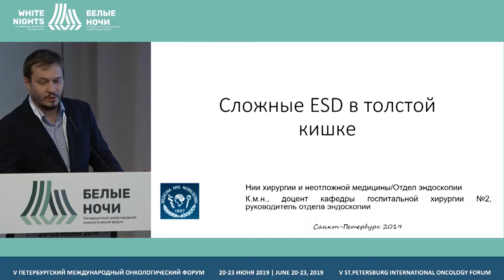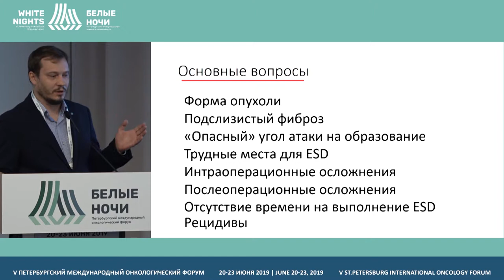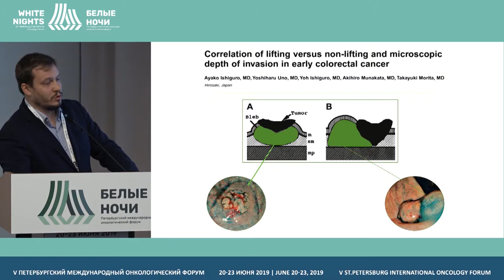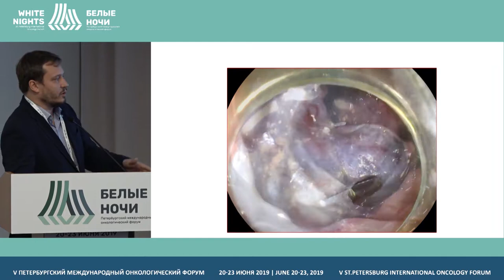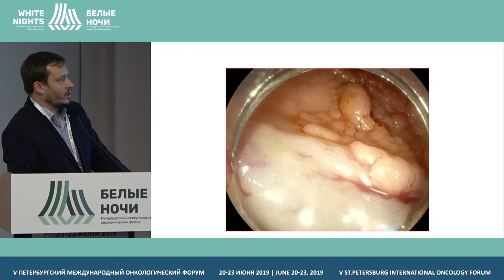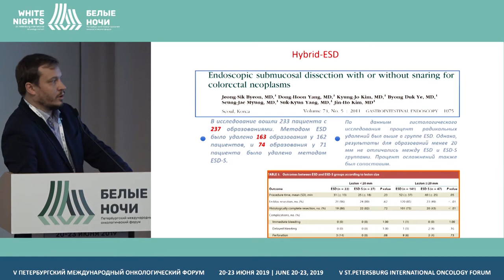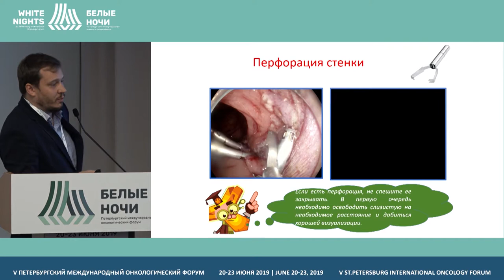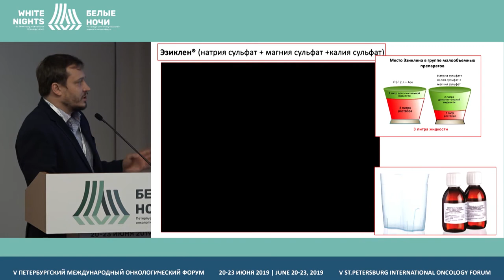Сложные ситуации для ESD в толстой кишке (Смирнов А.А.)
Смирнов Александр Александрович, ПСПБГМУ НИИ хирургии и неотложной медицины, Санкт-Петербург